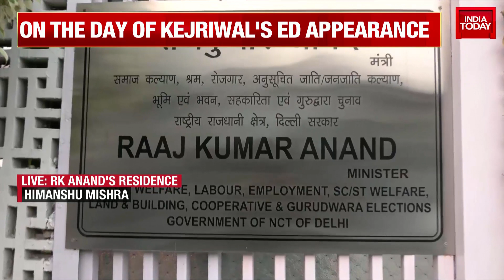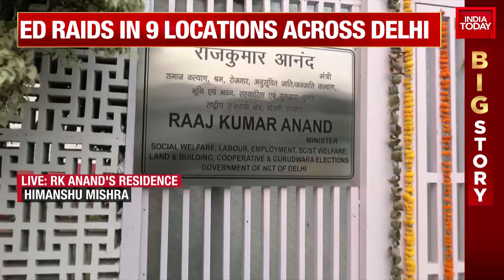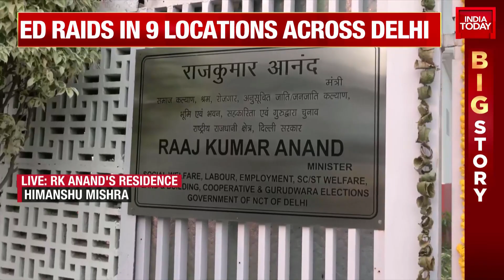ED Raids RK Anand House In Money Laundering Case, Raids Conducted At 9 Delhi Locations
ED raid underway at the residence of Delhi  Minister Raaj Kumar Anand in Civil Lines area. Searches started early morning today. Raids are underway at 9 premises linked to him.